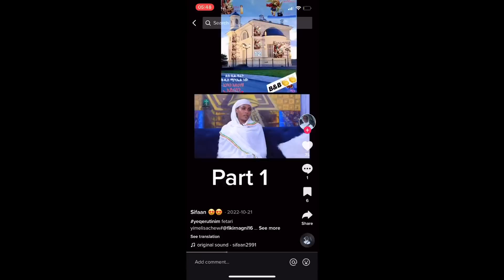ናይ መናፍቃን ተግባር